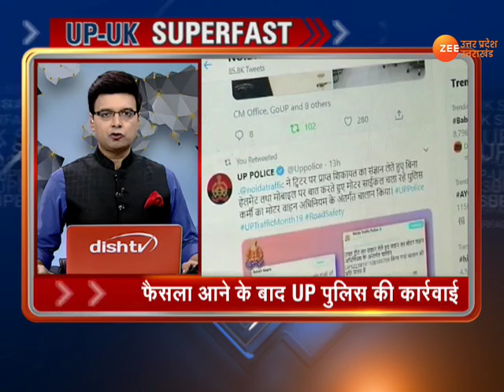देखिए शाम की हर छोटी-बड़ी ख़बर UPUK Superfast में